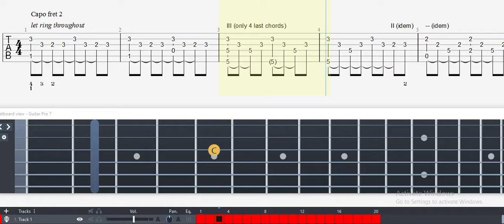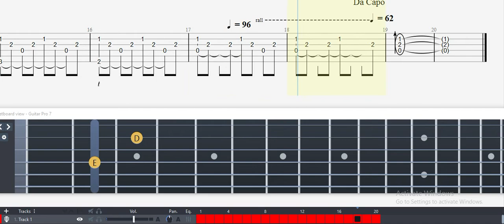Guitar Tab - Intro (Return of Medusa) OST Fingerstyle Tutorial Sheet Lesson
Intro (Return of Medusa) Guitar Tab

In-Game Music (Intro part) Return of Medusa [aka Rings of Medusa II]  - Atari ST version

 guitar solo arr. by Diralark

Guitar, Dropped D Tuning